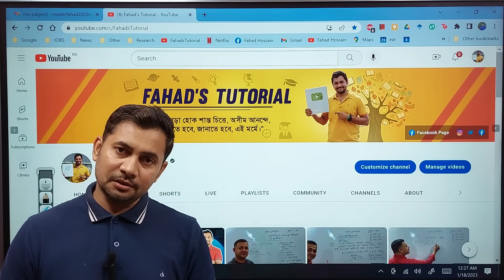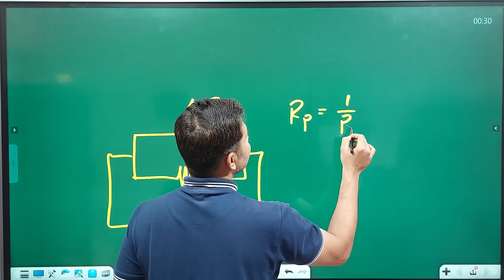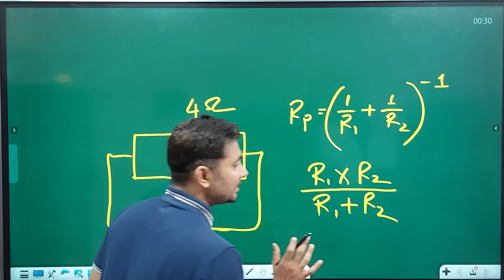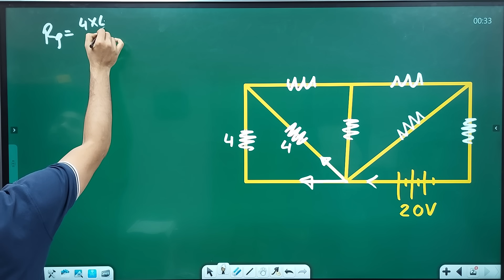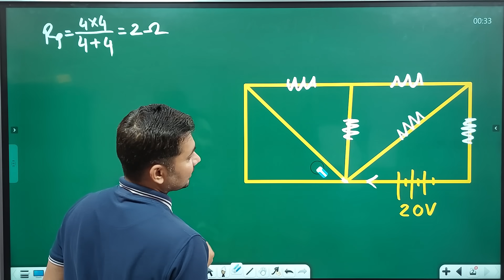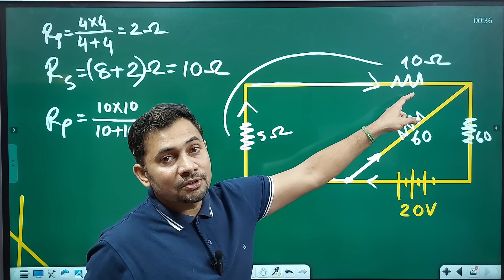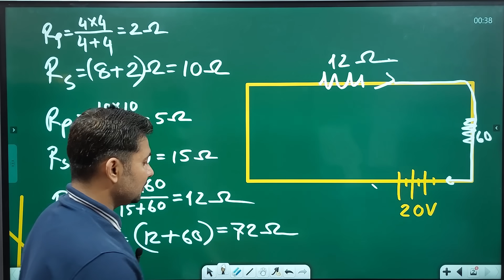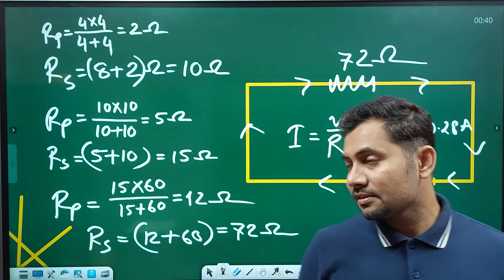তুল্যরোধ বের করার বুদ্ধি | চলতড়িৎ | SSC Physics | Fahad Sir | Fahad's Tutorial 🇧🇩